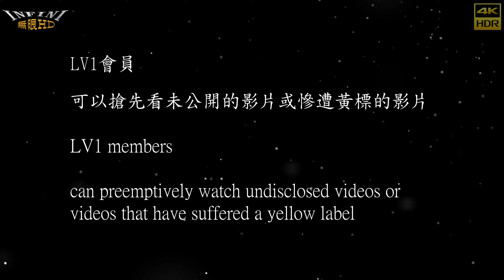【無限HD】Sexy Goddess 采霓 龍龍 安雅 47(4K 60p)@屏東大埔九龍三公 嘉應盛事三公爺慈善文化祭【2022 全球百大舞團 The 100 Dancers】